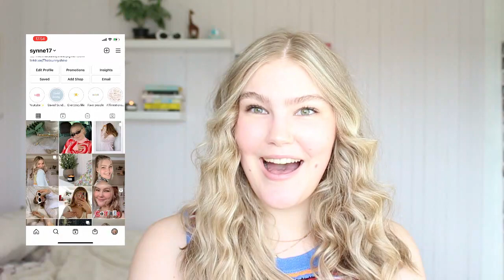Shop Cider try on haul || Is it legit? I will tell you everything you need to know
📮 open for a letter, references, and timestamps 🔗

Hiiiiii! I hope you all had a great Easter:) I am thrilled to announce that this video is in collaboration and they kindly sent me some pieces to review. So as you can tell today’s video is a cider haul!! we are doing a shop Cider try on haul, is it legit? i will tell you everything you need to know such as shipping and sizing details. I love doing a good clothing haul and not to spoil but this cider haul was a good one.

Okay love youuu xx

🕰timestamps:
00:00 Intro
00:40 what is shop cider?
01:39 info about shipping
02:33 showing you the clothing pieces and trying them on
07:33 outro